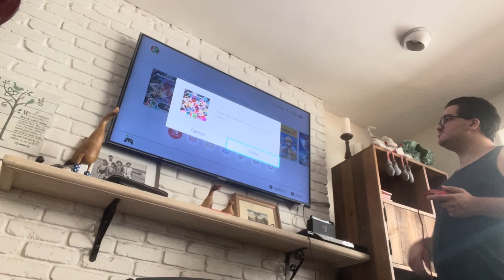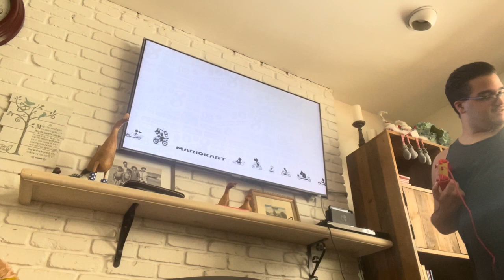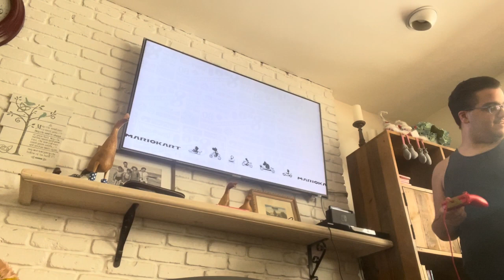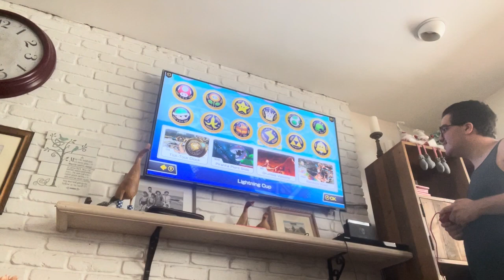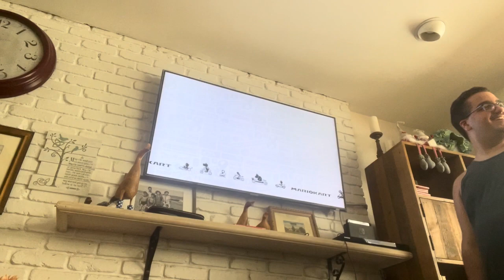Playing Mario Kart 8 Deluxe with my friends at Chris’s house! (EDITED)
I edited this video with iMovie so you guys can see it better.